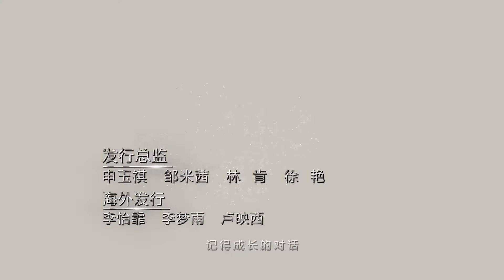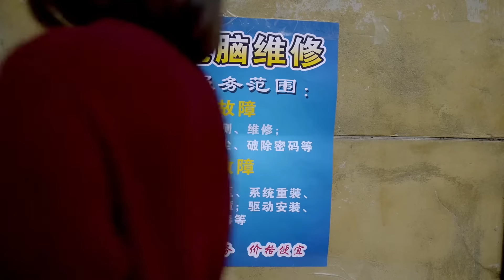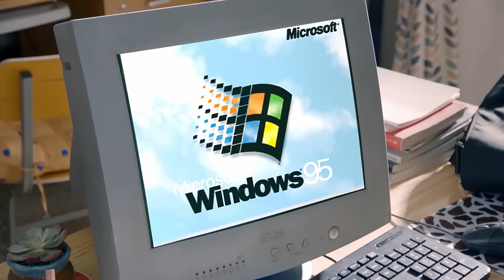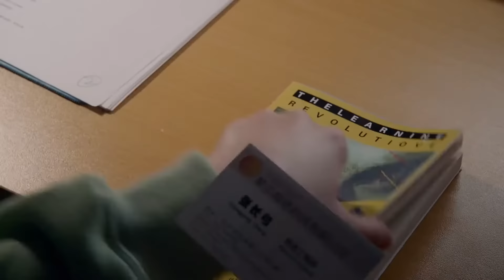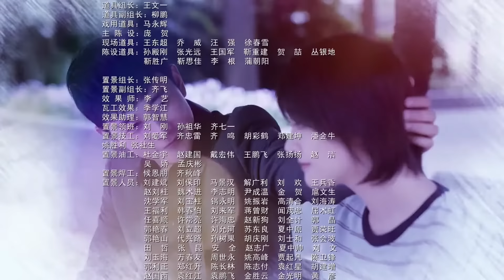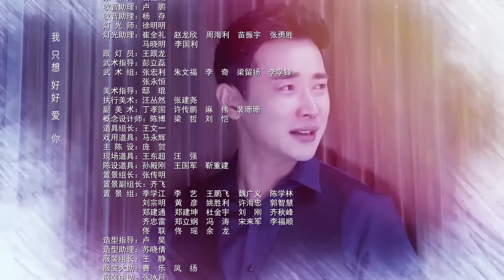【พากย์ไทย】ตอนที่ 07 | เพื่อเธอ...ฉันจะรักโลกทั้งใบ - My Story for You | ( หลัวจิ้น , เจิ้งส่วง)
เรื่องย่อ: วัยรุ่นหนุ่มสาวกำลังจะผ่านประสบการณ์ชีวิต จางฉางกงได้ทำงานในบริษัทไอทีแห่งหนึ่ง เขาได้ประสบความสำเร็จธุรกิจอินเทอร์เน็ตเป็นครั้งแรกและความรักของเขาก็กำลังเติบโตเช่นกัน ฉางกงตกหลุมรักหลี่มู่จื่อ บัณฑิตสาวที่มีความโดดเด่นในวิทยาลัยแต่ละคนกำลังมุ่งหน้าสู่ความสำเร็จ แต่ก็เกิดเหตุการณ์ฟองสบู่แตกได้สร้างลำบากให้กับเขาทั้งสาม